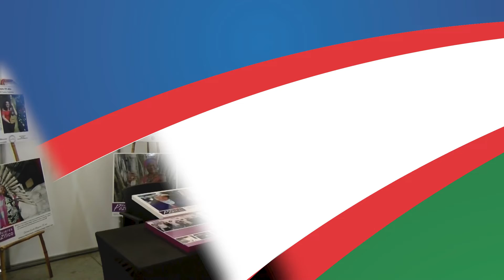Foro Económico de la Mujer ‘WEF Colombia 2022’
En el marco del Women Economic Forum WEF, el foro de economía con mayor trascendencia global liderado por mujeres fue recibido por primera vez en Cali.